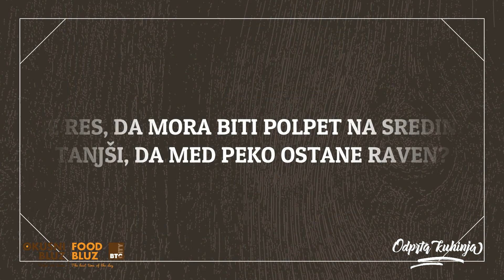Kako pripraviti meso za dober burger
Odgovarja Jure Ažman, Hot Horse